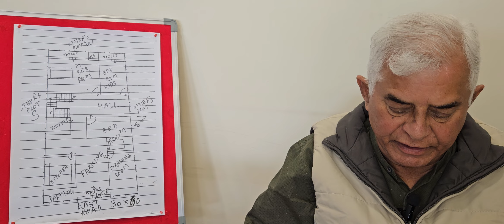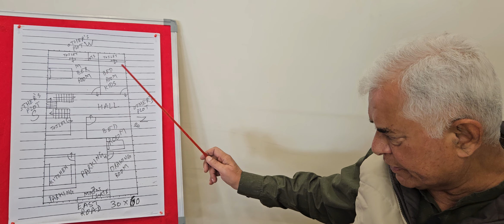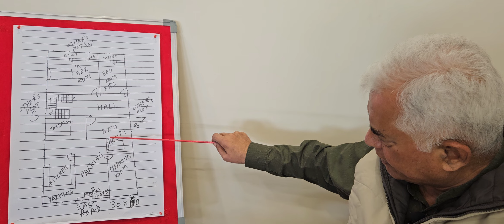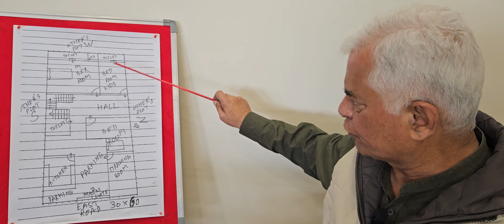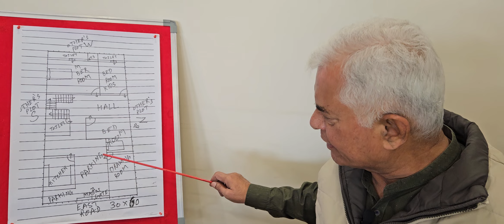PV581: YAHA PARKING HONE KE KARAN GHAR MAI NA JAYE YEH DOSH | FLOOR LEVEL KA RAKHE DHYAN